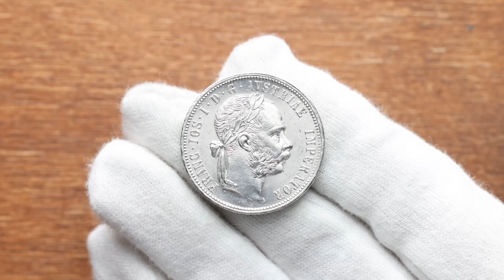Franz Joseph I., 1 Gulden 1878, Vienna